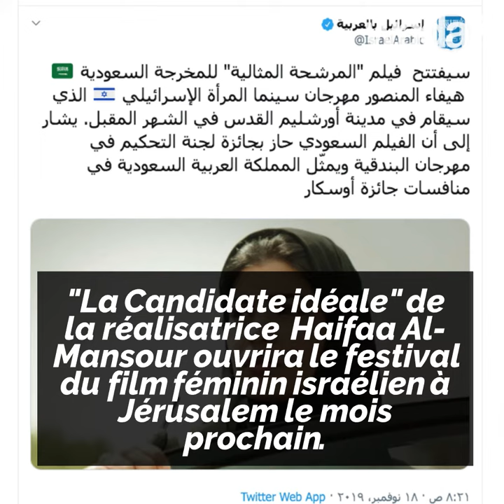Un film saoudien en Israël !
Le Festival du film féminin israélien à Jérusalem s'ouvre sur un film... saoudien!